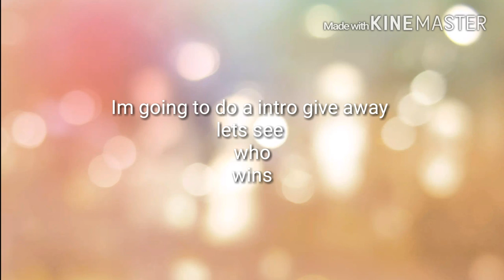QnA&Give away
Just say in the comments ASK-KillerNebulous